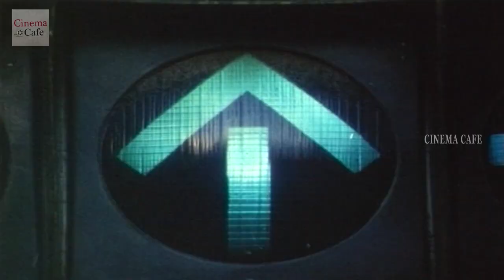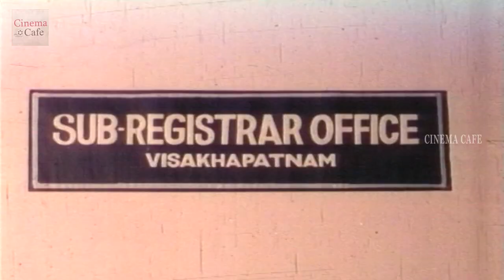Kaliyugam Telugu movie PART- 8 | Vinod Kumar, Amulya, Ali | Cine Cafe Hub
Watch

TeluguMovies,